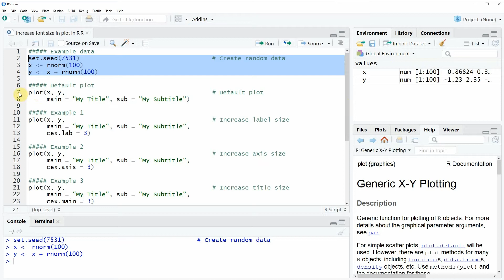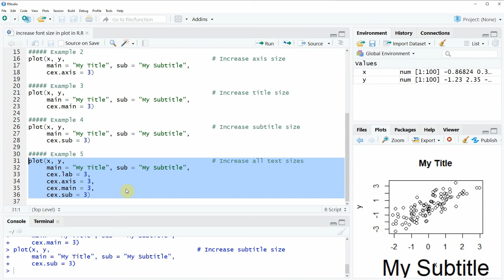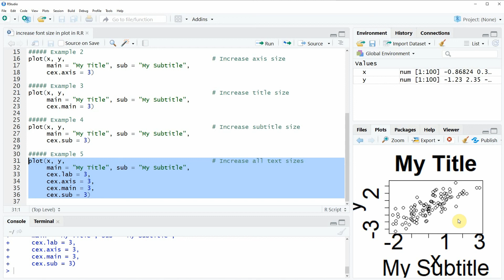Increase Font Size in Base R Plot (5 Examples) | Change Text Sizes | cex Argument of plot() Function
How to increase or decrease the font size of a base plot in the R programming language.
R code of this video:

Example data
set.seed(7531)                                    # Create random data
x ‹- rnorm(100)
y ‹- x + rnorm(100)

Default plot
plot(x, y,                                        # Default plot
     main = "My Title", sub = "My Subtitle")

Example 1
plot(x, y,                                        # Increase label size
     cex.lab = 3)

Example 2
plot(x, y,                                        # Increase axis size
     cex.axis = 3)

Example 3
plot(x, y,                                        # Increase title size
     cex.main = 3)

Example 4
plot(x, y,                                        # Increase subtitle size
     cex.sub = 3)

Example 5
plot(x, y,                                        # Increase all text sizes
     cex.lab = 3,
     cex.axis = 3,
     cex.main = 3,
     cex.sub = 3)